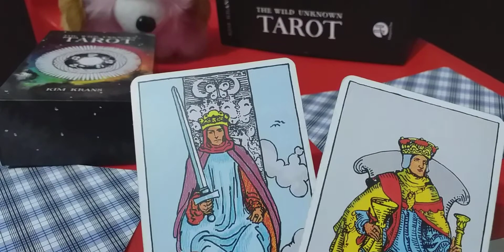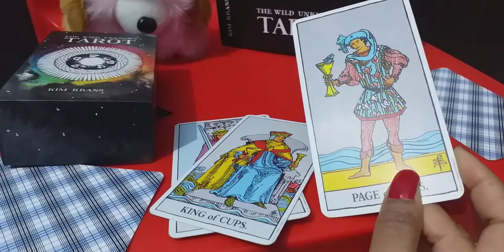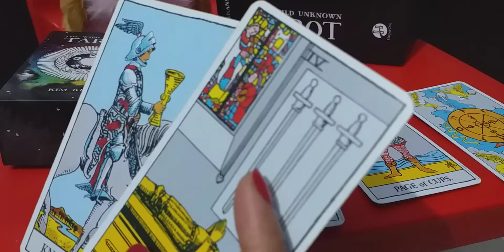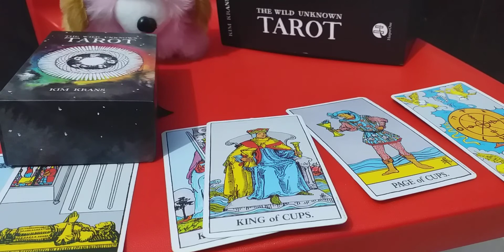CANCER JANUARY 2021 ( ARE U MOVING AWAY !!!)